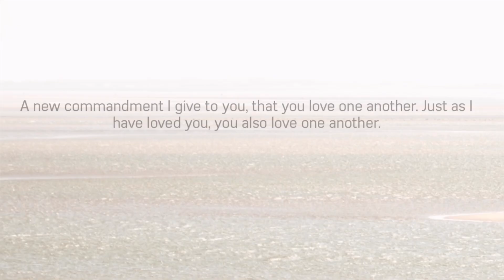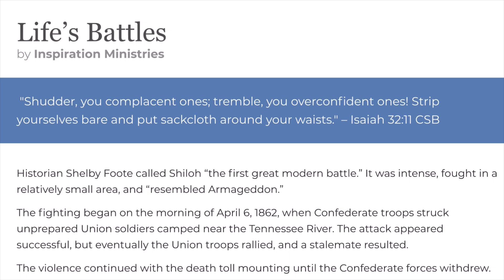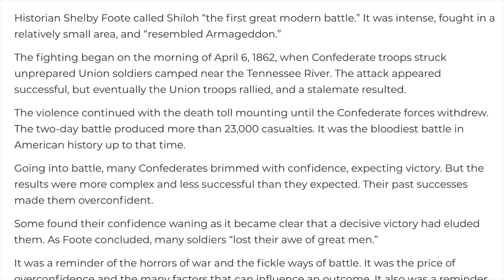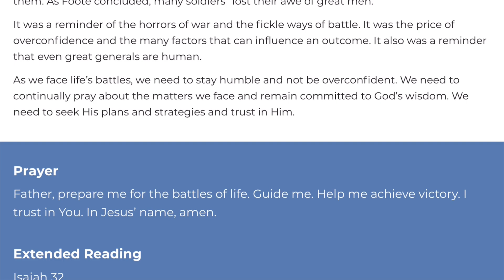October 7, 2020/318 Trucking. Time lapse of Pilot Truck stop. Covington, Indiana